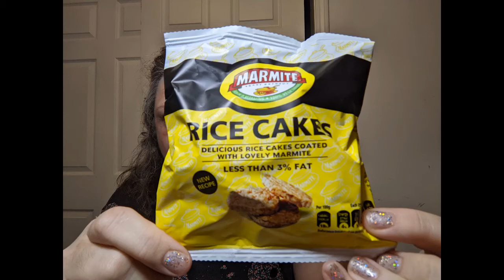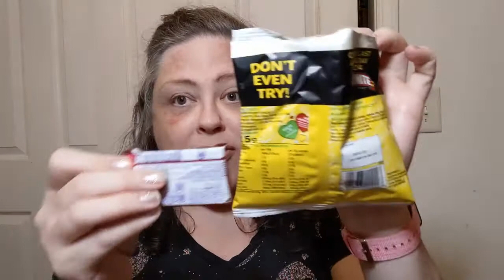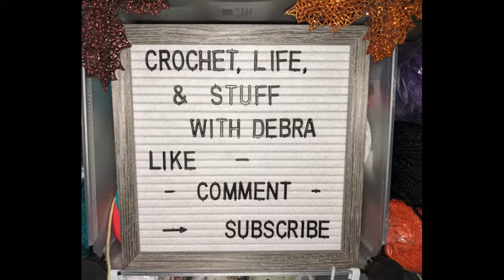Snacks Around the World - England - Crochet, Life, and Stuff with Debra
Thank you to @LadybirDloves for the snacky goodness!